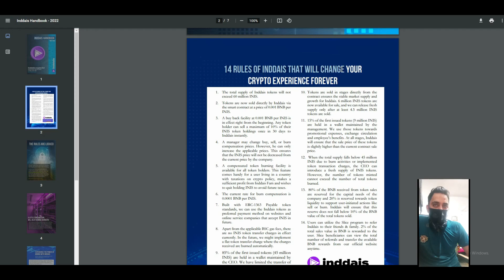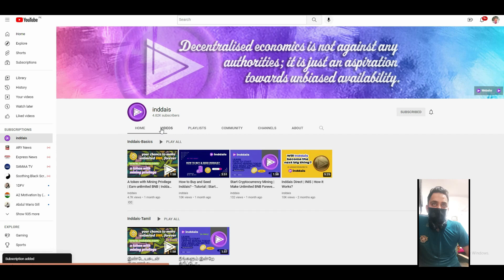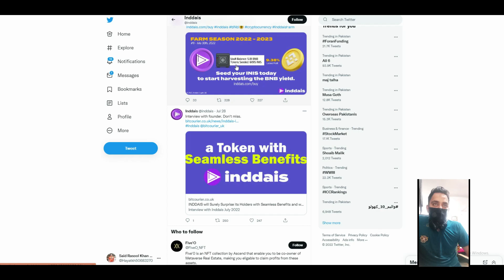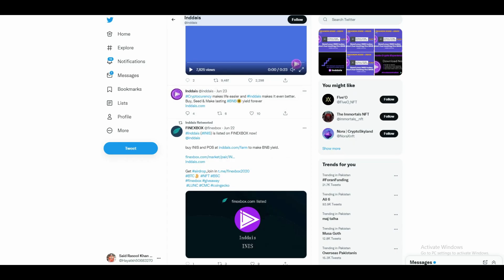Inddais Strong Project